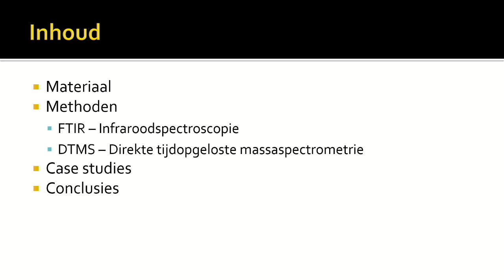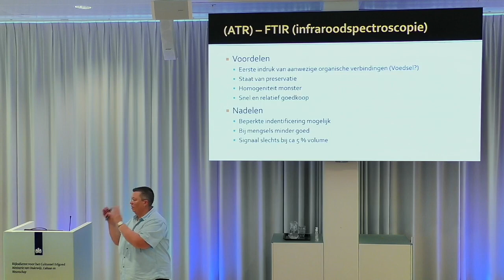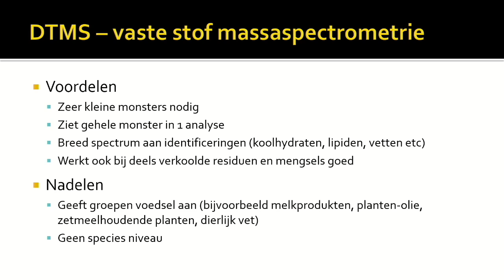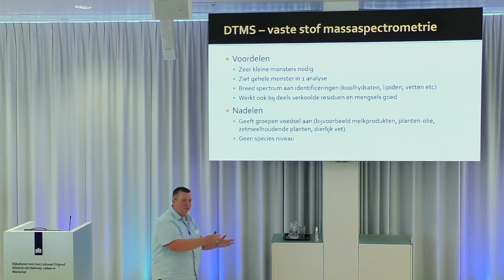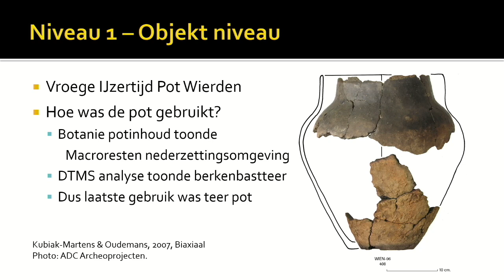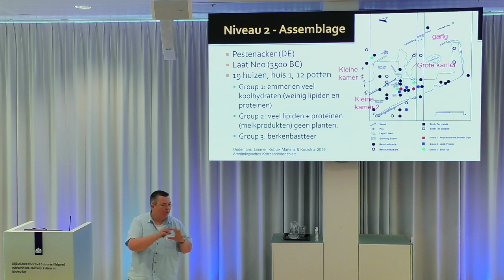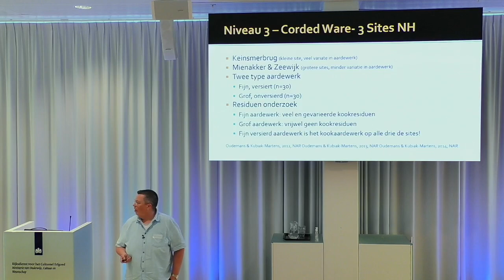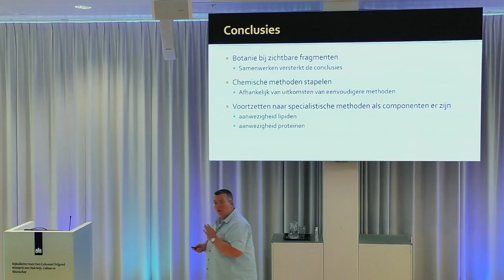Kennisdialoog IV 13062024 - Chemische residu analyse door Tania Oudemans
Presentatie opgenomen op de vierde E-RIHS Kennisdialoog op 13062024 bij RCE in Amersfoort.